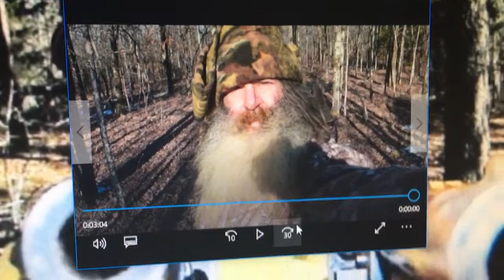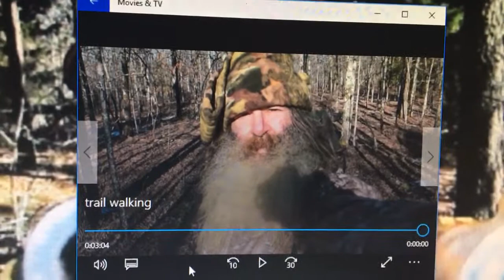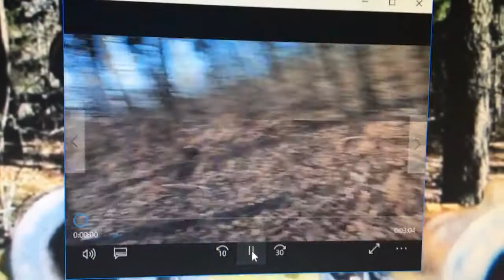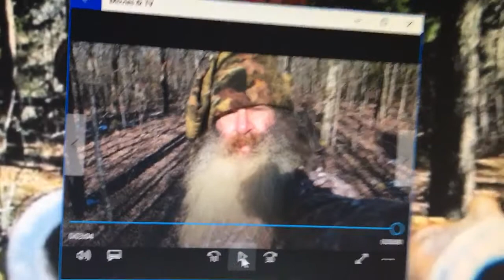Fred checking corn feeder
Checking the corn feeder and trail walking . Looking for the deer 🦌 to video